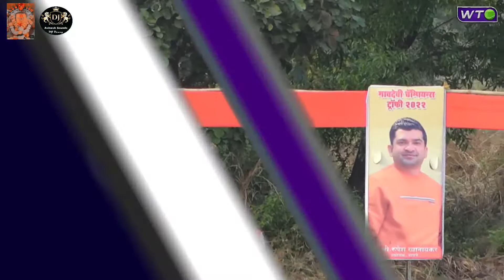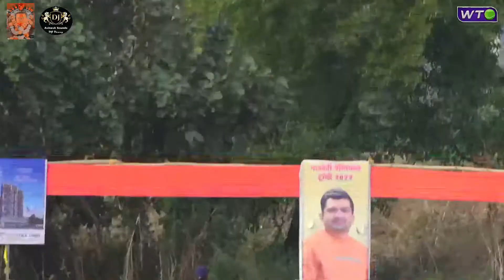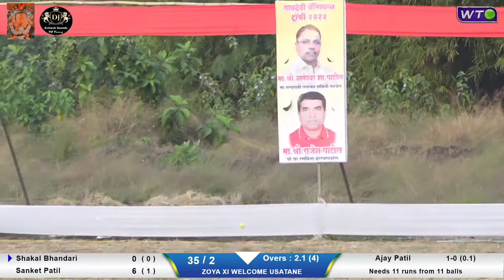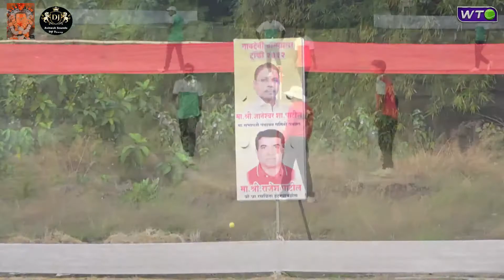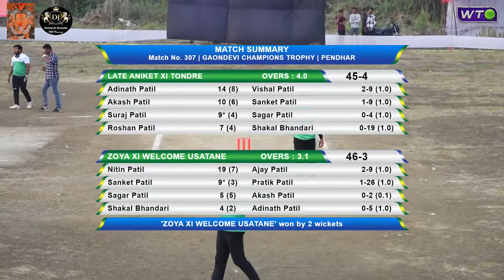Tondre Vs Usatane | Gaondevi Champions Trophy | Pendhar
Gaondevi Champions Trophy | Pendhar | Day 4